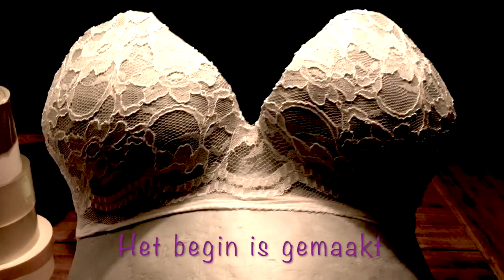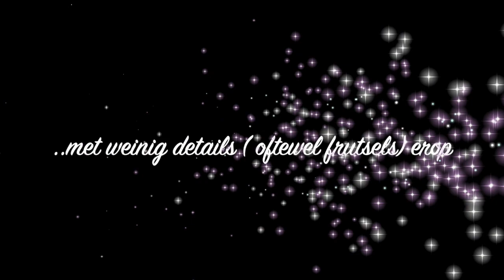Gipsbuik met kant (Zilver en Wit)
In deze video maak ik een zilvere gipsbuik met wit kant.